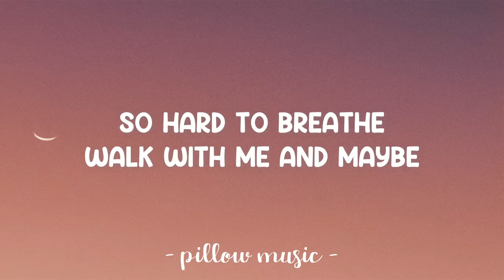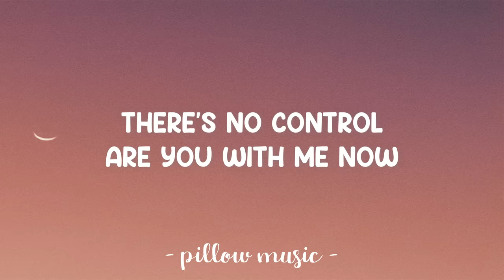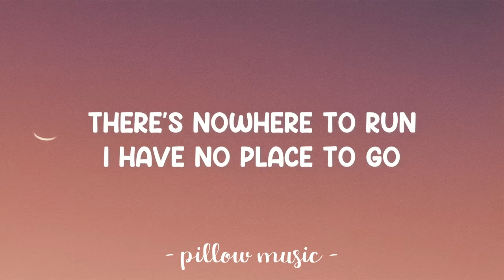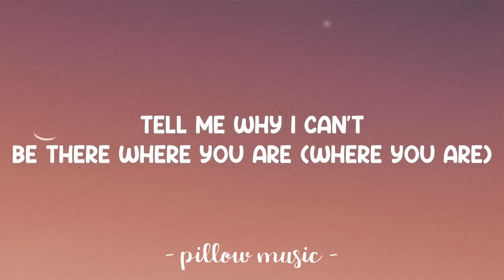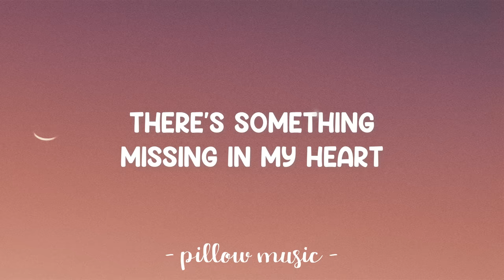Show Me The Meaning of Being Lonely - Backstreet Boys (Lyrics) 🎵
Lyrics video for "Show Me The Meaning of Being Lonely" by Backstreet Boys.

Show me the meaning of being lonely

So many words for the broken heart
It's hard to see in a crimson love
So hard to breathe
Walk with me, and maybe
Nights of light so soon become
Wild and free I could feel the sun
Your every wish will be done